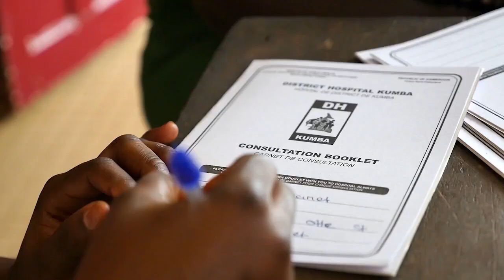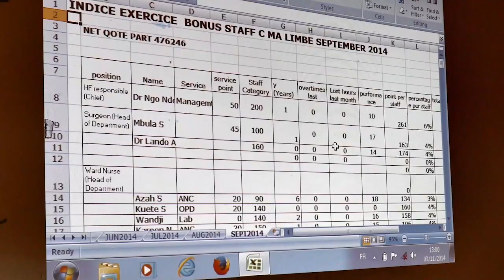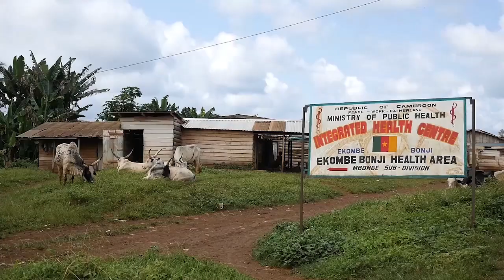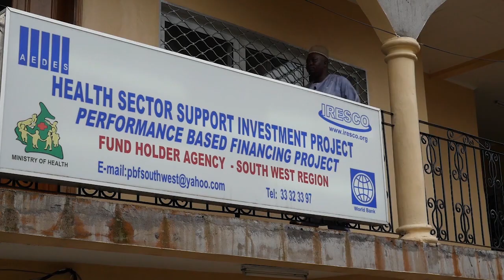An Innovative Approach to Health System Strengthening in Cameroon: Performance-Based Financing (PBF)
Since its introduction, PBF has been improving the availability, accessibility and quality of health services in Cameroon. This film takes a closer look at the PBF pilot in the South-West region, which prior to the introduction of PBF in 2012, struggled to provide the community with basic health services.